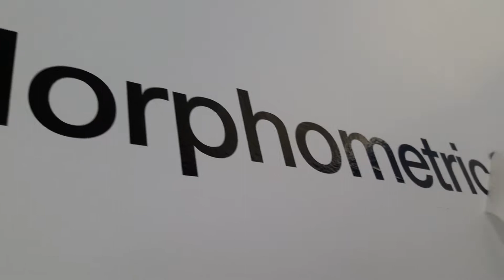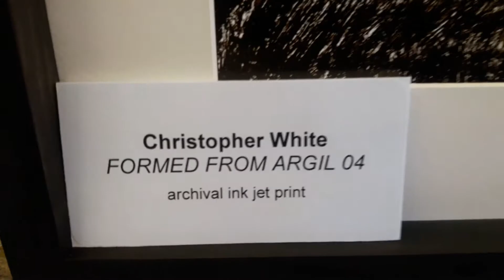Morphometric Tetralogy - Christopher W. White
Curator - Brianna N. Sharpe

Location:
Optrea Creative, Inc.
5 N. Jackson St

Shown April 13-27, 2018